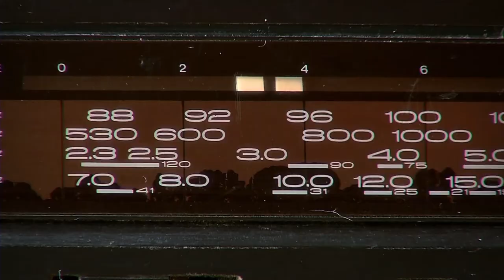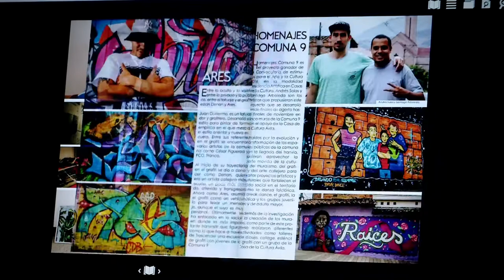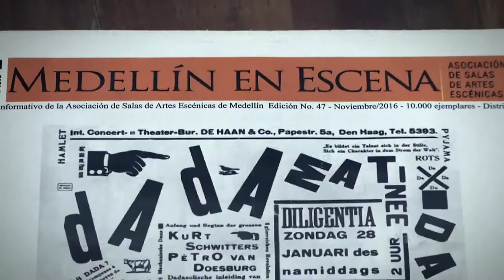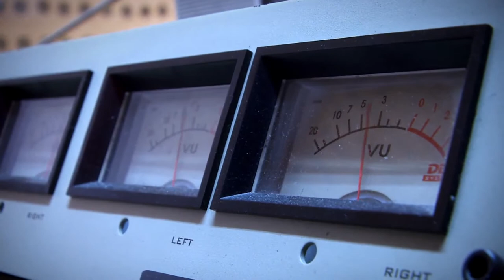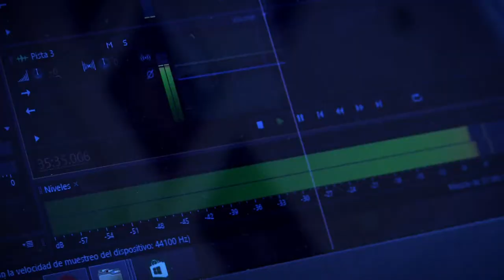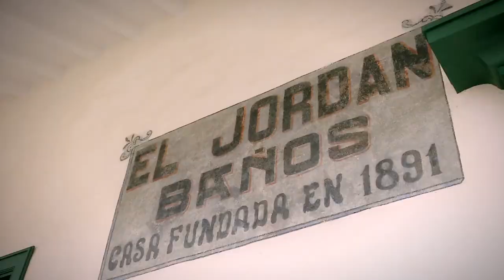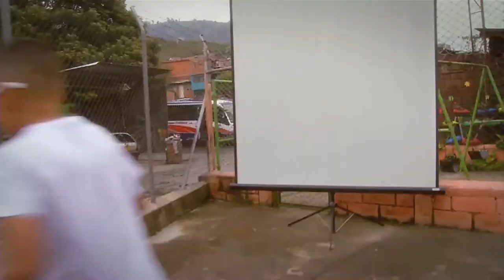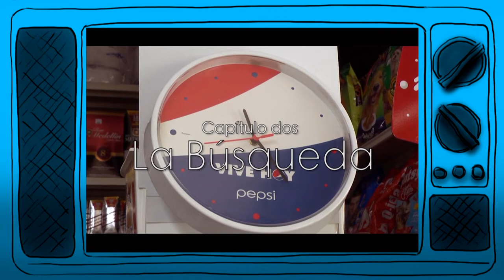Mi Barrio Cuenta 30 Telemedellín